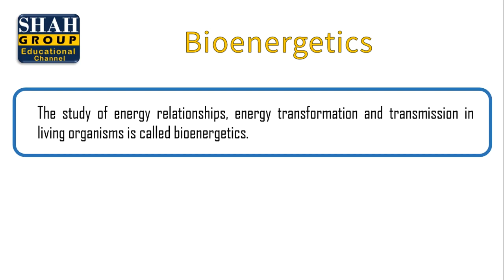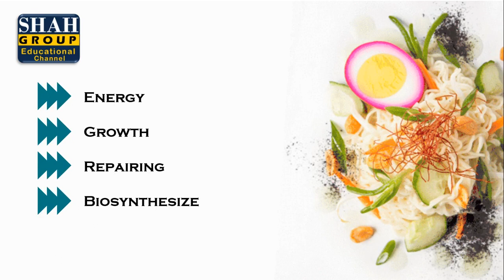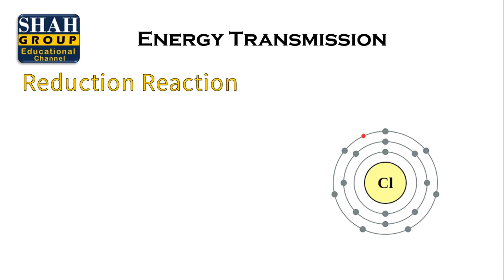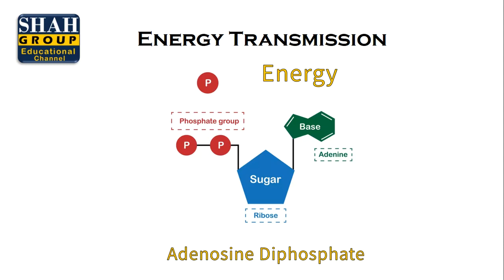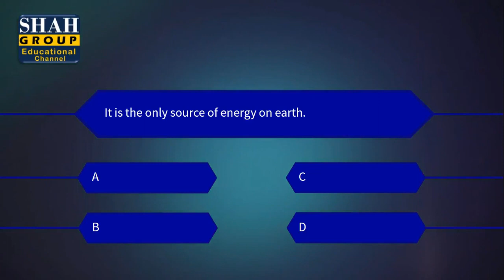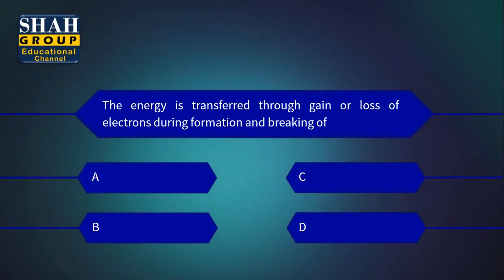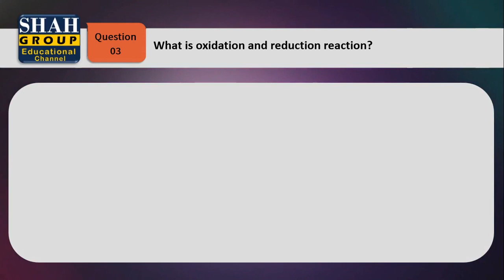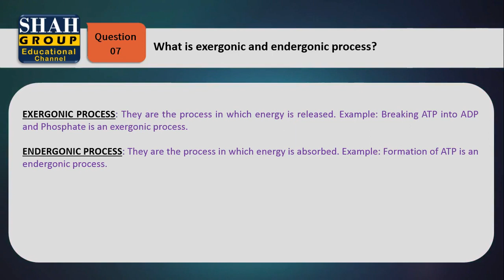IX BIOLOGY| CHAPTER: BIOENERGETICS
IX BIOLOGY
CHAPTER: BIOENERGETICS
TOPIC: ENERGY AND LIVING ORGANISMS, ROLE OF ATD , REDOX REACTION